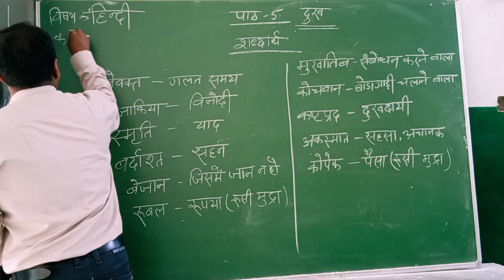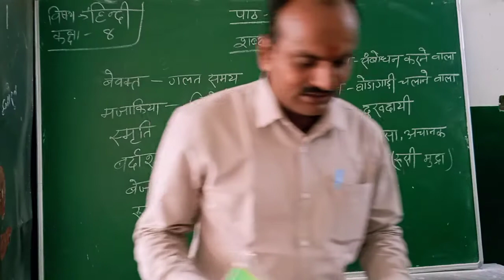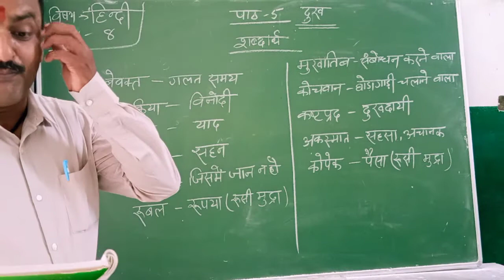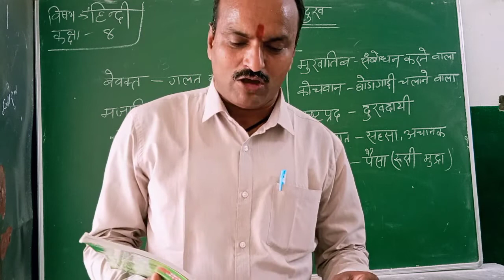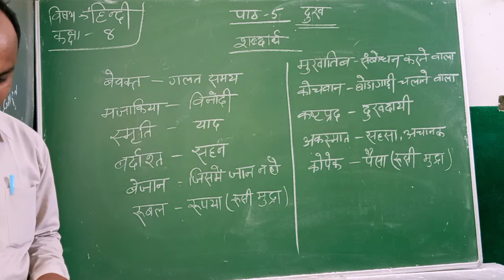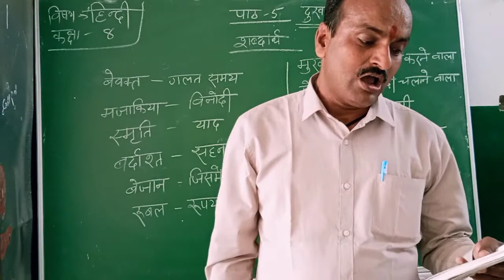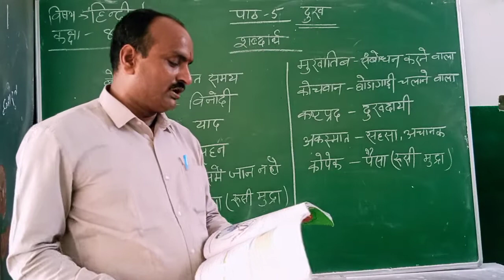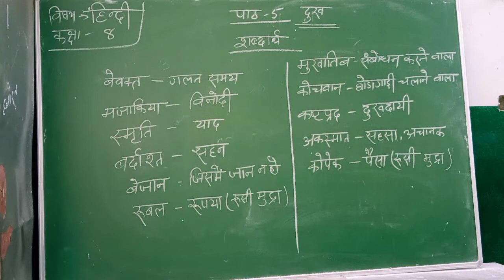Lecture_1_Class 8 ( Hindi Chap-5 )